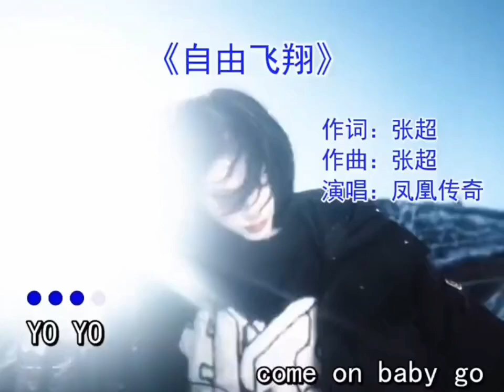Zi You Fei Xiang 自由飞翔